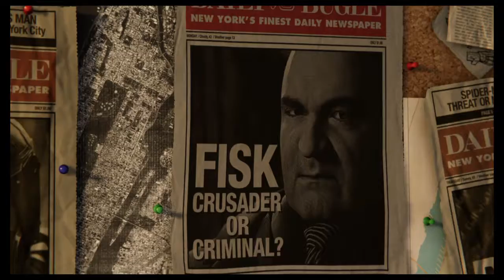Marvel's Spider-Man Insomniac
I know im a noobbbbbbbb but peep big boi Fisk